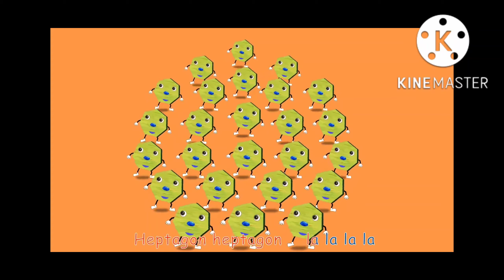3 settembre 2022